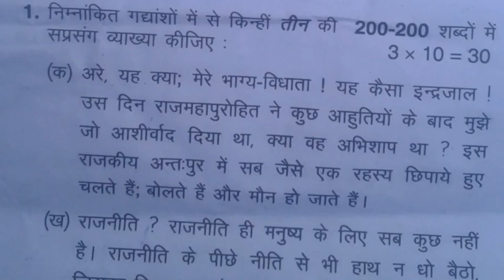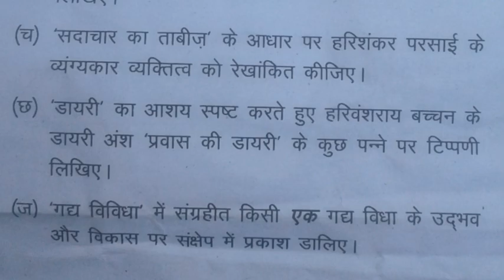BA 1st Year Examination Hindi Question Paper in hindi | Previous year | Hindi First Paper | 2020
BA 1st Year Examination Hindi Question Paper in hindi | Previous year | Ba par 1
Hindi First Paper

B.A ka hindi 1 questions paper 2020, Ddu Hindi ka 1 questions paper 2020, 1 questions paper of hindi 2018 ddu first questions paper of hindi 2020 hindi ka first questions paper, 2020 ddu question paper Ddu question paper 2020, B.A. questions paper of hindi, stuuenyu studentgo BA karne ke fayde ba vs ba (hons) ba vs ba hons ba vs ba honours After B.A kya kare B.A kitane Sal ka Hota Hai difference between ba or ba hons kya ba honours krna accha hai difference between ba and ba honours what is ba honours(hons) ba honours ba hons kya hota hai postgraduation me kitane subject hote hai What is B.a career options after 12th best courses after 12th latest courses ? ut aha h a BA, B.A Examination Mark B.A Subject B.A 1st year Subject, B.A 1st Year subject list, B.A 1st year me kitane subject hote hai, B.A 1st Year Me kitane subject padhna padta hai, B.A 1st year me kaisa paper aata hai, B.A 1st Year Question paper Type, Question paper in B.A 1st year, B.A 1st Year Me kis prakar ka Question paper Aata hai, Types of Question paper in B.A 1st Year, B.A 1st year All Information, B.A 1st Year